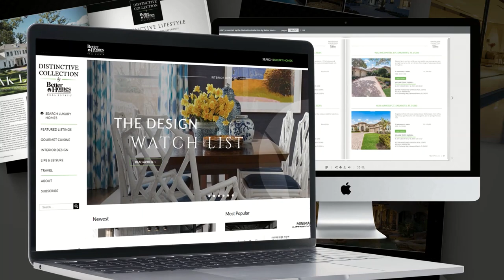BHGRE Distinctive Collection agent video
View a high level overview of our Distinctive Collection program and how it can help you as an agent sell more luxury homes and how we can be the very best for our clients.